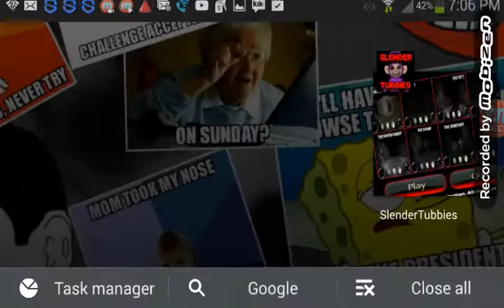cod of duty black ops zambis part 1